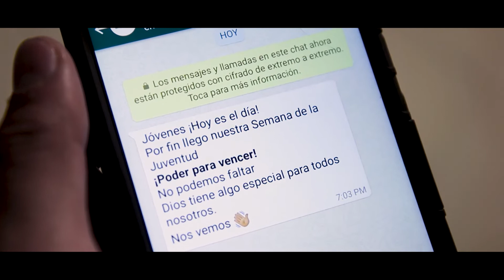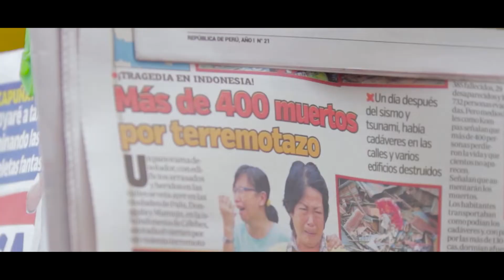PODER PARA VENCER // Semana de la Juventud 2018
¡Señor levanta y renueva jóvenes que dispongan su corazón y su vida para buscar de ti! ¡Danos poder para vencer!
 Semana de Juventud y es momento de unirnos en un solo sentir. Te esperamos del martes 09 al viernes 12 de Octubre a partir de las 7:00 pm en nuestro templo: Av. 28 de Julio 1781 - La Victoria